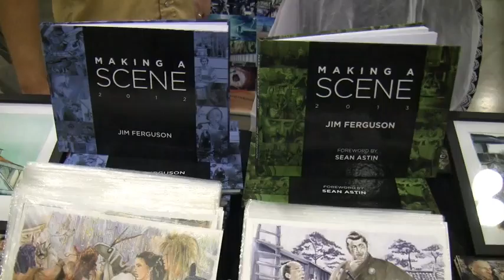Interview with Jim Ferguson at Dallas Fan Days 2014!!